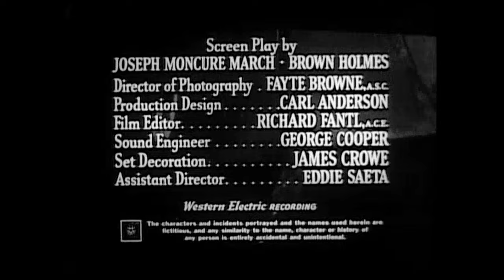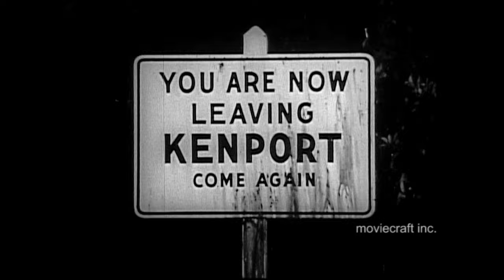Crossroads USA 1952. Television film noir, hard work and the American Dream. Unedited directors cut!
An unusual piece of Film Noir television. Several people are stranded in a gas station during a storm, including a disenchanted young man leaving town for "greener pastures." The power is out. As our story unfolds, the members of the group tell their story. One started a soda shop. One was a wildcatter who struck oil with an oil well. In a twist, which I won't divulge, good overshadows evil in the exciting climax. Capitalism, American ingenuity, the work ethic, and the American Way are touched upon in this story. Crossroads USA was distributed to TV stations, for free, as it had a message from the American Petroleum Institute. This type of television programming was designated "free loan films."  High budget, outstanding cast, and produced by Screen Gems. Screen Gems produced many popular TV series, including Donna Reed, Bewitched, I Dream Of Jeannie, Dennis The Menace, and many other popular TV series. Cast includes Regis Toomey, Rhys Williams, Darryl Hickman, James Bell, Elisabeth Risdon, Ted DeCorsia, and Frank Darien. Transferred from 16mm b-w film.